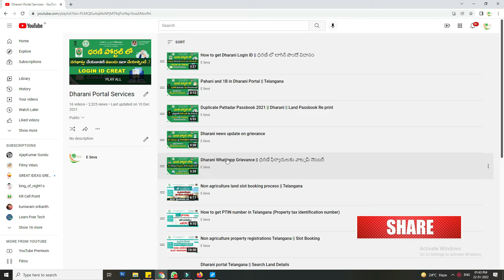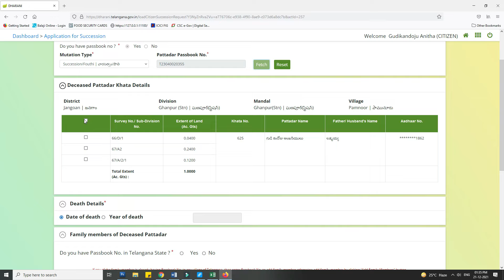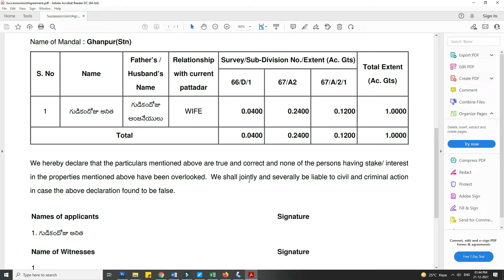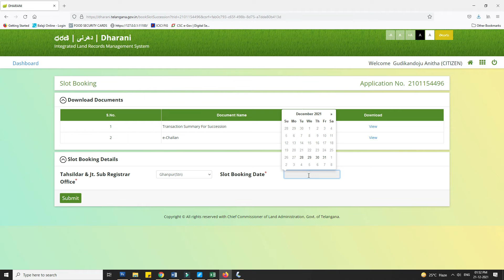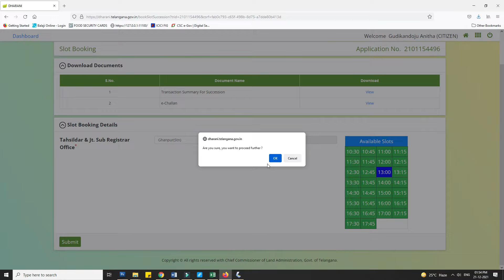Succession in Dharani || Land Mutation from Death family member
Agriculture land mutation from death person to family member in Dharani portal. To know what is the process and what are the documents required please watch this video @ESeva2020

dharani telangana pahani
dharani succession charges
dharani map
telangana land records
dharani app telangana
dharani land records
dharani website
dharani tippanapplication for succession in dharani
dharani mutation charges in telangana
dharani telangana pahani
dharani stamp duty calculator
dharani land registration charges
dharani website
dharani market value
dharani land map
pending mutation telangana
mutation status telangana
agriculture land mutation charges in telangana
mutation charges in telangana gram panchayat
online mutation ghmc
ghmc mutation status
how to get mutation copy online
mutation certificate telangana download